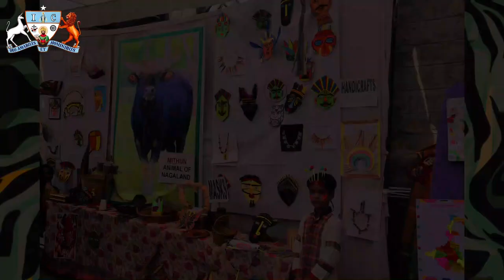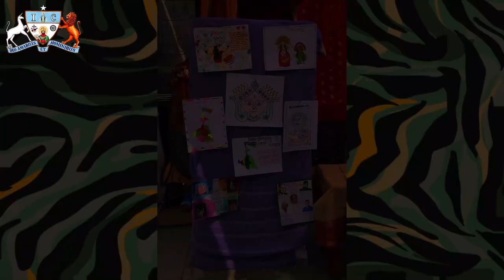Cultural Day 2024-25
This video displays glimpses of various events conducted for all four houses on Cultural Day at St. Anselm's Sr. Sec. School, Ajmer.